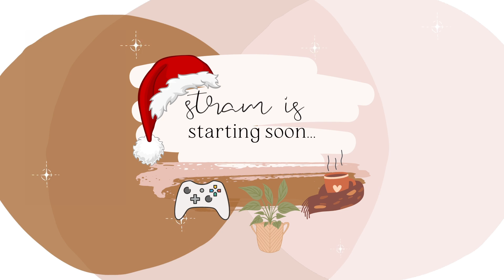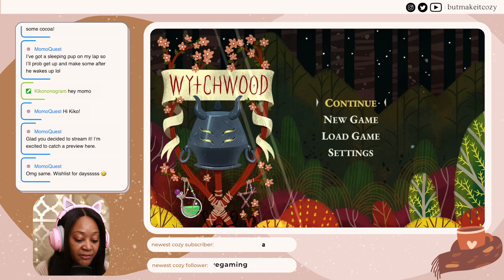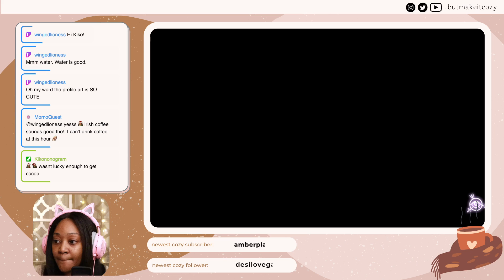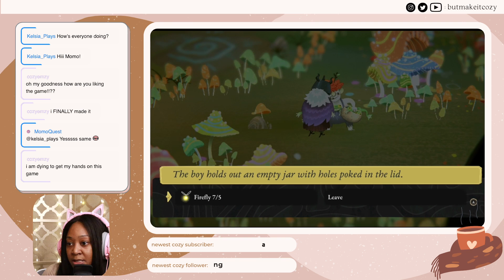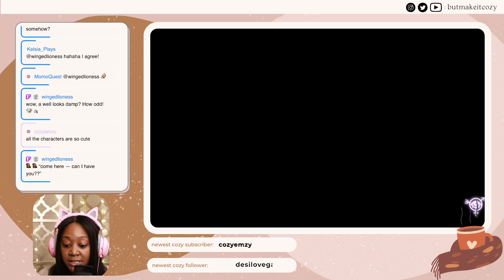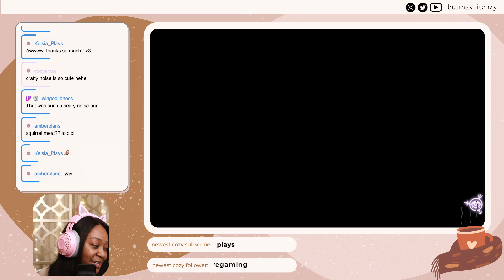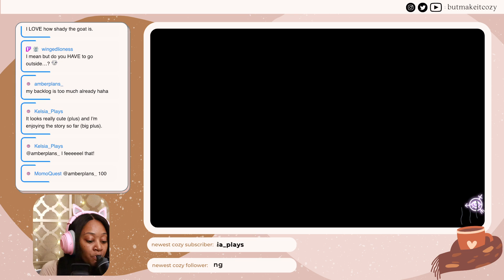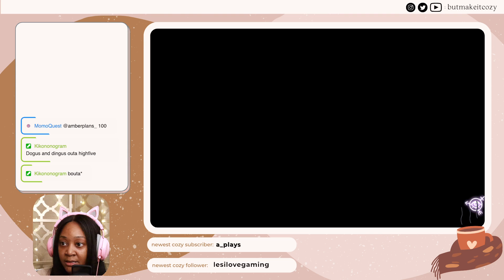Wytchwood Gameplay | A cozy crafting adventure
Catch this replay of my Wytchwood preview livestream on Twitch. The developers of the game were kind enough to grant me a code so I could explore this title on my Something New Saturdays segment on Twtich!

Timestamps:

0:00 Stream intro (you may want to skip this!)
17:17 Gameplay
For more cozy/indie games & livestreams come watch me live every Tuesday, Thursday and Saturday on Twitch

✨AMBIENT WICK CANDLES ✨

Support my small business and grab yourself an amazing scented candle. We donate a portion of every sale to support mental health awareness!